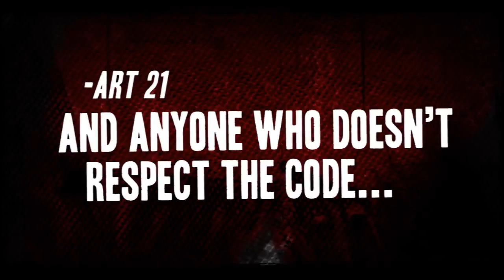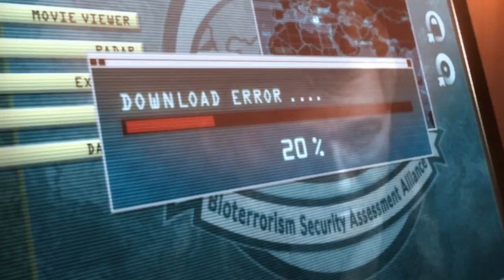Premiery gier - maj 2013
Zapowiedzi nadchodzących gier, czyli majowy przegląd premier.